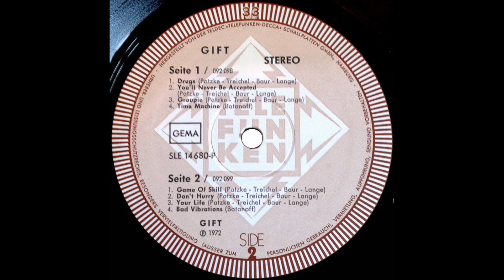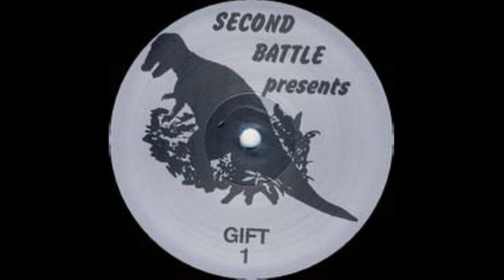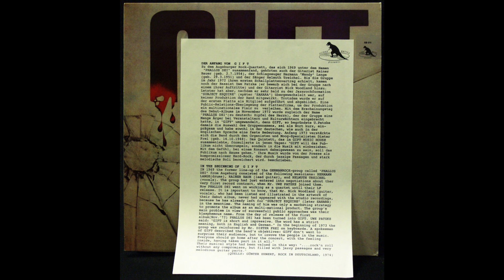Drugs - Gift - Germany - 1972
70´s Psychoactive Rock

Song: Drugs
Artist:  Gift
Country: Germany
Year: 1972